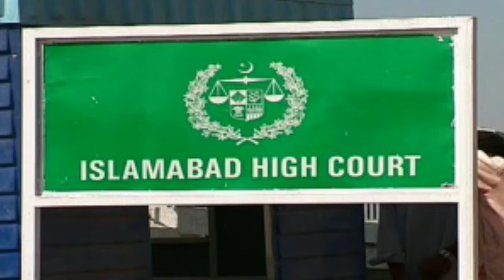Islamabad High Court ordered to seal Navy Sailing Club | Hard remarks by CJ | Aoon Sherazi